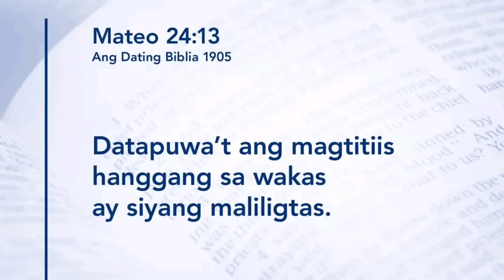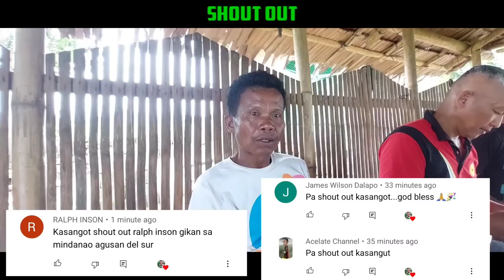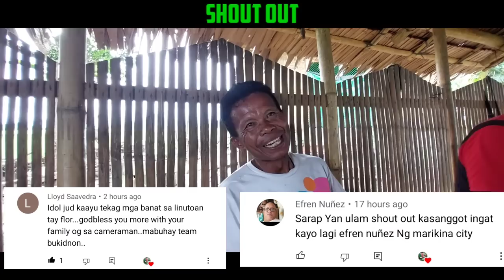Kuhol Express || Spicy Rice Snail w/ Coconut Milk || May Bisita tayong Vloggers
Nagluto kami ng Spicy Kuhol sa Gata  kung tawagin namin ay KUHOL EXPRESS hango sa idea ng BICOL EXPRESS naman..kasama natin ang ating mga Visitang mga Vloggers din na sina Kasangga Mentor Rommel Diongon,Rojim68 Vlog at si PRO LIFE VLOG

@PRO LIFE VLOG

GEARS:
Samsung A52
Video Editor:
Kinemaster

mananggutaysiete

"Bukidnon Yutang Natawhan" and
 "Love ko Valencia"